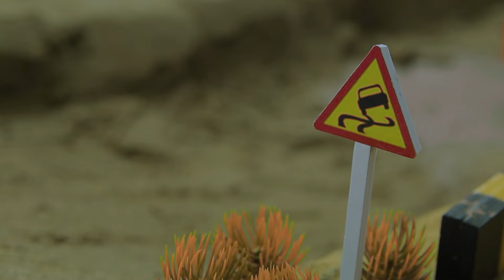diy mini motor water pump science project | mininhand pump | diy tractor #22